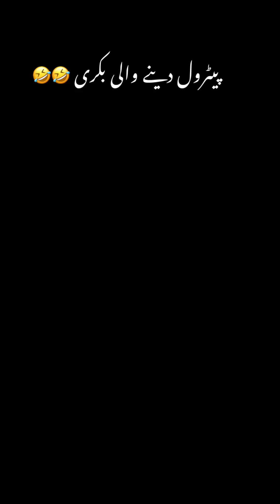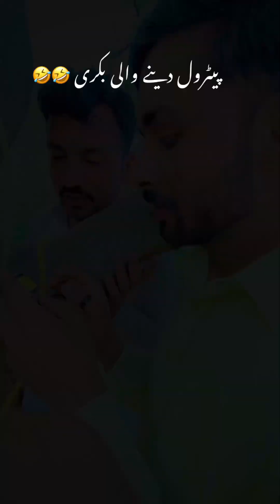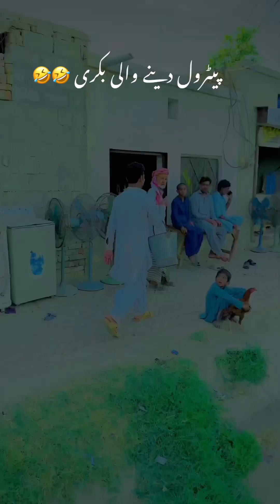پیٹرول دینے والی بکری 🐐🤪🤪